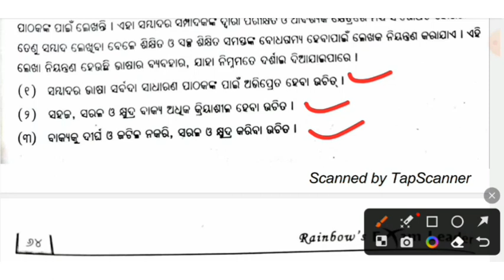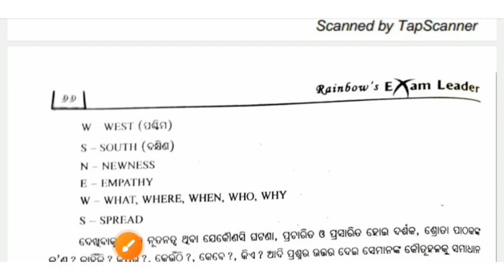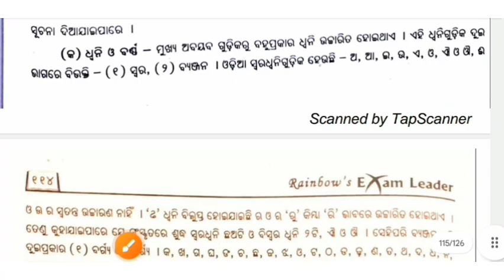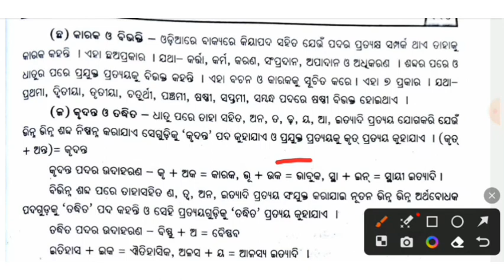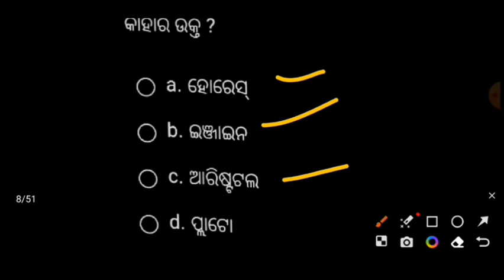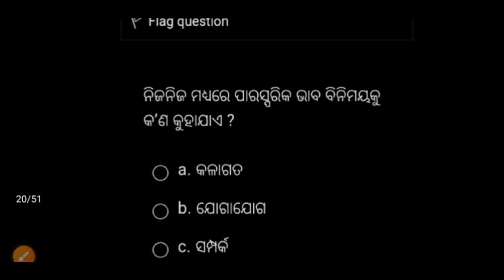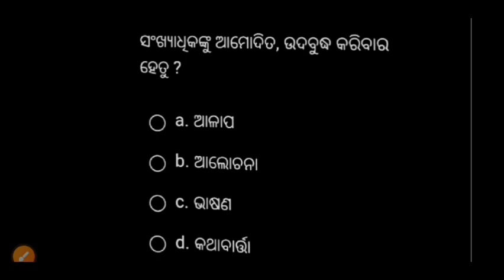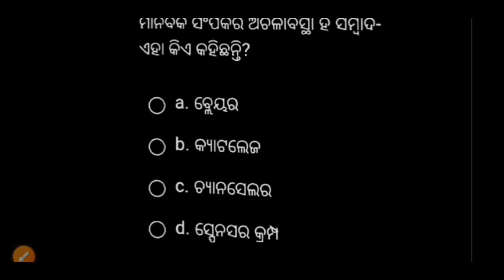AECC 2 MAHA RIVISION || MOST IMPORTANT +3 2ND SEMESTER EXAM|AECC 2 MIL ODIA #011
AECC 2 MIL ODIA|+3 2ND SEMESTER EXAM | MOST IMPORTANT SELECTED
Plus Three Second Semester Exam
Plus Three Important Question Odia

AECC-2
ସମ୍ବାଦର ସଂଜ୍ଞା ଓ ସ୍ୱରୂପ
ସମ୍ବାଦର ସଂଜ୍ଞା
AECC-2 BLOCK-3 UNIT-2
ସମ୍ବାଦର ଉତ୍ସ
ସମ୍ବାଦର ଗୁଣାତ୍ମକ ମାନ
IMPORTANT SELECTED QUESTION
SELECTIVE QUESTION
+3 2nd semester exam
ODISHA STATE OPEN UNIVERSITY SAMBALPUR (OSOU)

ALL ODIA UG PG UGC NET JRF SSB EXAM
UPCOMING ALL EXAM
important selected questions
radhanath kabya

Odia Honours
+3 second semester odia honours

+3 2nd SEMESTER ASSINGMENT QUESTIONS ANSWER
BAOD +3 2nd SEMESTER ASSINGMENT QUESTIONS ANSWER
OSOU +3 2nd SEMESTER ASSINGMENT QUESTIONS ANSWER

AECC 2 MIL ODIA SELECTED -  111